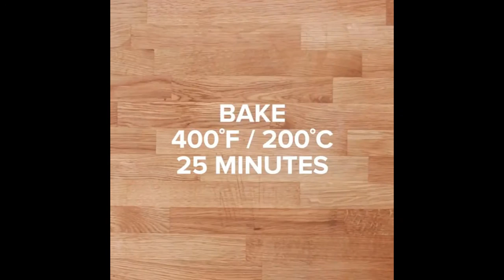Butter Chicken Recipe ǀ बटर चिकन रेसिपी ǀ Creamy Lemon Butter Chicken ǀ Recipe Library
In this video, you can learn an easy method to make Creamy Lemon Butter Chicken at your home. Butter Chicken is a favorite North Indian dish, and it has become quite famous across the world. Butter Chicken is a delicious and mouth-watering dish. We can serve it with a variety of naans, which includes Tandoori naan, Butter naan, Ginger naan, etc.

Ingredients:
Chicken (6 bone-in, skin-on chicken thighs); Paprika (1 tsp); Salt (to taste); Pepper (to taste); Butter (Unsalted, 3 tsp); Garlic (3 cloves); Heavy cream (1/2  cup); Parmesan (1/4 cup); Lemon (1); Baby spinach (2 cups)

Recipe Library is a channel where you can find a huge collection of recipes. We share with you authentic world recipes with all the tips and tricks. We are here to help people, who love Vegetarian & Non-Vegetarian food. We add recipes to our library regularly. Be sure to give thumbs up and comment if you would like to browse more recipes.